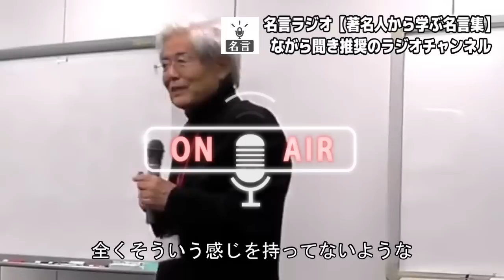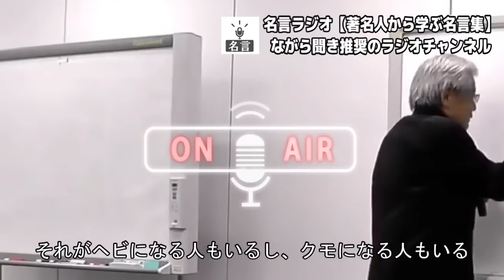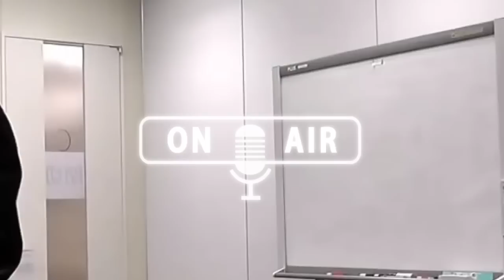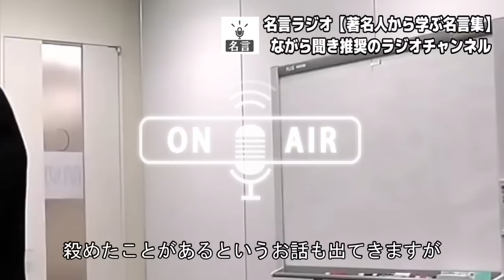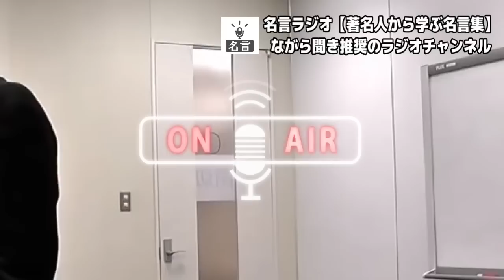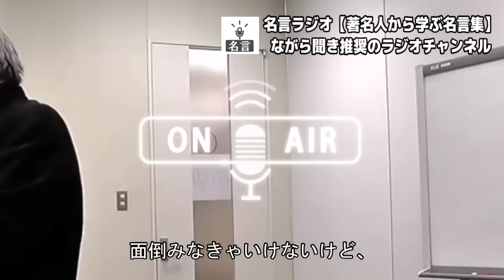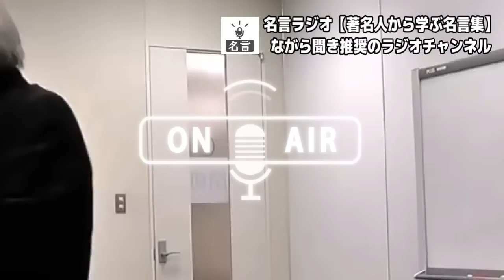【養老孟司】人間には生涯治らない『弱点』があります。その真実をお伝えさせてください。【ラジオ/ながら聞き推奨】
▼頑張って学び続けた、疲れた体を癒したい方にオススメ
①肩甲骨・骨盤・肩こり・腰痛のコリをとる【ストレッチハーツ】

②今話題のマッサージガン【BODYPIXEL】

▼略歴
2003年に出版されたバカの壁は419万部を記録し、戦後日本の歴代ベストセラー4位となった。

【養老孟司】※幸せな時ほど要注意※ 人間関係で得られる”幸せ”はたしかに多いのですが、これだけは気を付けてください！アナタの幸せを一瞬で奪う、隠れた落とし穴とは？【ラジオ/ながら聞き推奨】